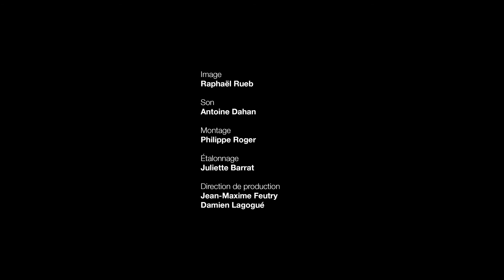Albert Dupontel à propos de "À nous la liberté" de René Clair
Albert Dupontel à propos de "À nous la liberté" de René Clair, film à voir en streaming sur LaCinetek

Albert Dupontel a choisi 50 films pour LaCinetek, découvrez-les sur le